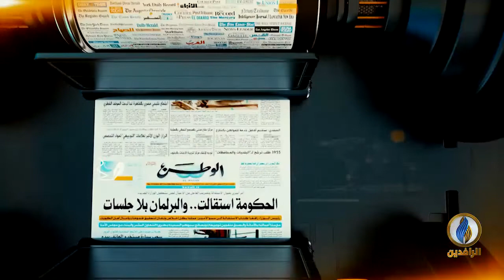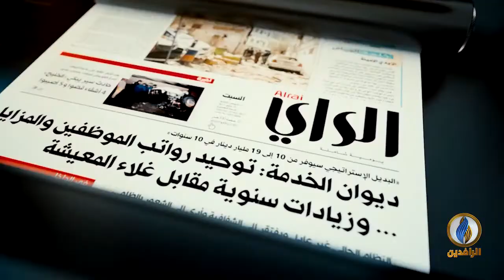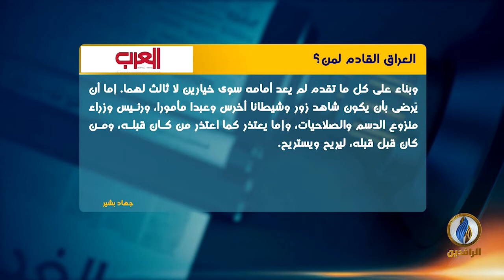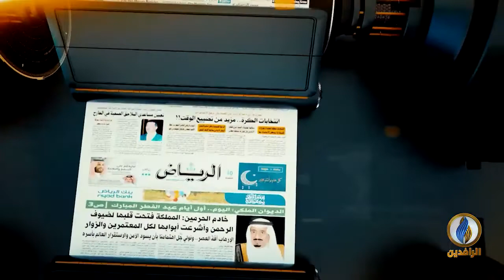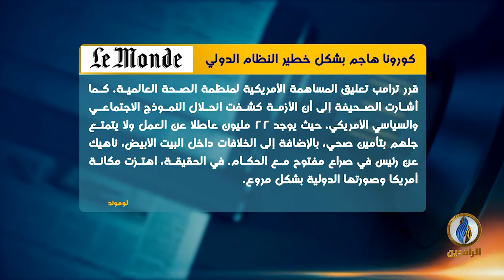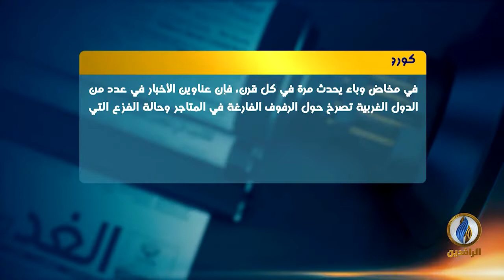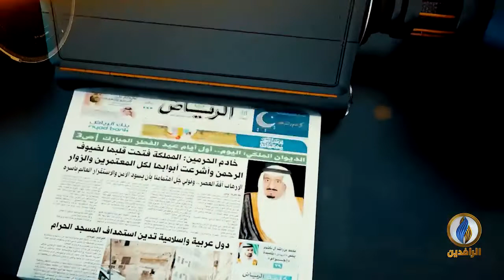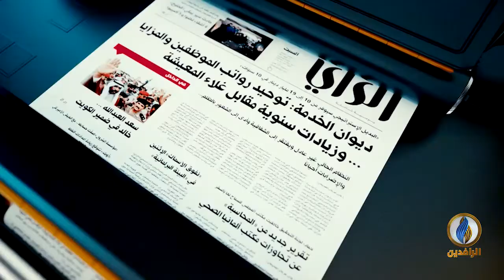صدى_الأقلام | 22 - 4 - 2020